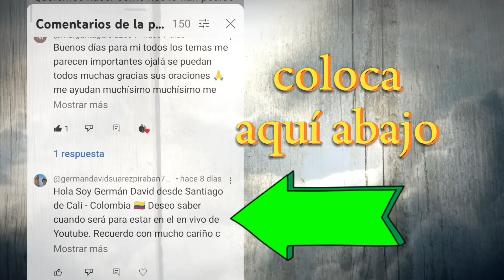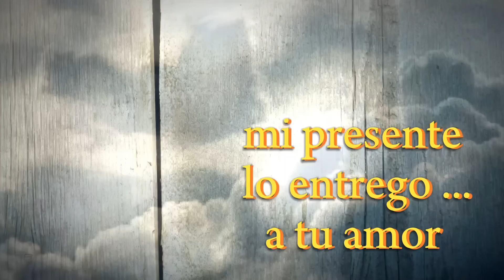01 de Junio❤️‍🔥"QUE NUESTRO PREMIO SEA EN EL CIELO** Carta del Padre Pío** Filp 3,14